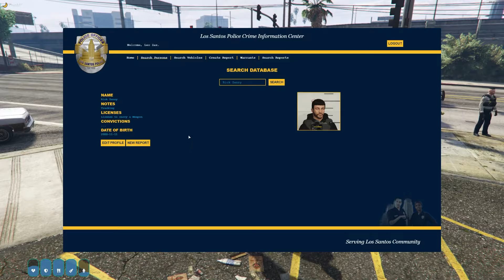The Reapers are Nice People - Leo Zax GTA 5 RP